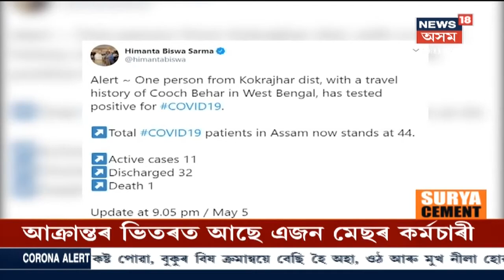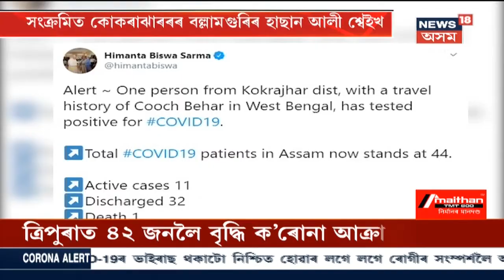Assam Coronavirus News: ৫ ঘন্টাৰ ভিতৰতে সংক্ৰমিত হৈছে নতুনকৈ দুজন লোক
Kokrajharত COVID-19ৰ এইয়া প্ৰথমজন ব্যক্তি । BTADত ইয়াৰ পূৰ্বে সংক্ৰমিত হোৱা নাছিল কোনো লোক ।